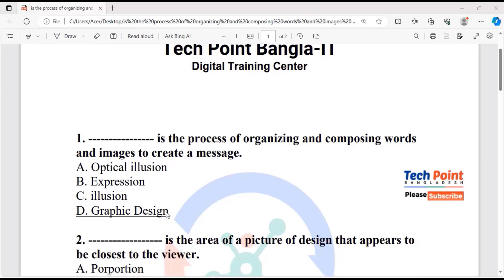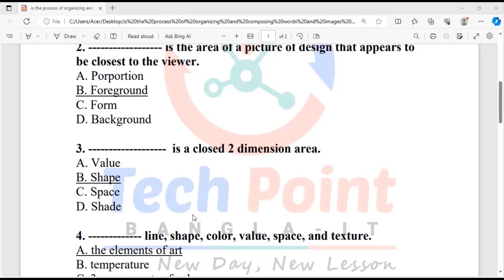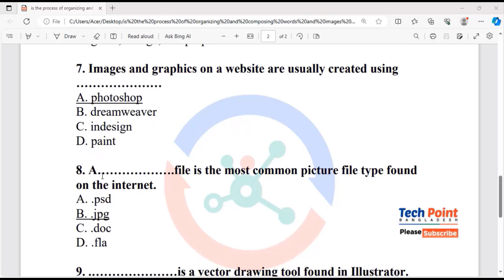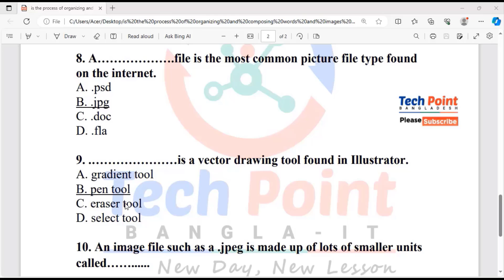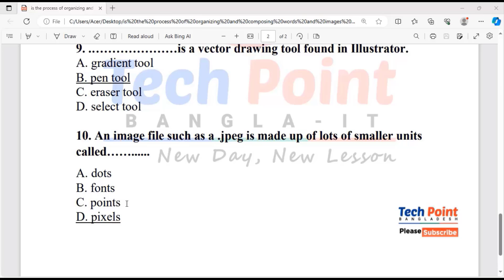ফ্রি গ্রাফিক্স ডিজাইন পরীক্ষার প্রশ্ন | SEIP Graphic Design Level Questions | BTEB Level 1/2/3 Exam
***Main Topic**

ফ্রি গ্রাফিক্স ডিজাইন পরীক্ষার প্রশ্ন | SEIP Graphic Design Level Questions | BTEB Level 1 2 Exam

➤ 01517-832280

✪ দারুণ অফার ✪
স্বল্প-সময়ে প্রস্তুতি নিতে এবং ভালো রেজাল্ট অর্জনে আমাদের সাজেশন্সটি সংগ্রহে TPB টিমের সাপোর্ট নিতে পারেন।

✪অবশ্যই চ্যানেলটি সাবইক্রাব করবেন। এবং Facebook Group এ জয়েন হবেন।

➤বুঝতে সমস্যা হলে! Group এ জয়েন হয়ে Help নিতে পারেন! অথবা Mail করতে পারেন। অথবা
➤ সরাসরি পেইজে Inbox করুন।

In this video, I'll discuss
গ্রাফিক্স ডিজাইন পরীক্ষার প্রশ্ন,
SEIP free training question,
IT support level question,
graphic design level 1, 2, question,
graphic design english question,
graphics design level question,
গ্রাফিক্স ডিজাইন পরীক্ষার সাজেশন ,
graphic design questions and answers,
graphic design exam bangla,
tech point bangla-IT